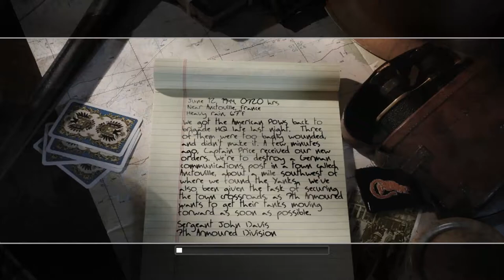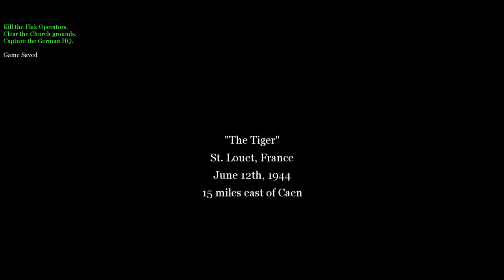Chronicle of War - 1944 June 12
Anctoville, France
Sergeant Davis

Long day of battle...

The video is reproduced from the video game Call of Duty 2.